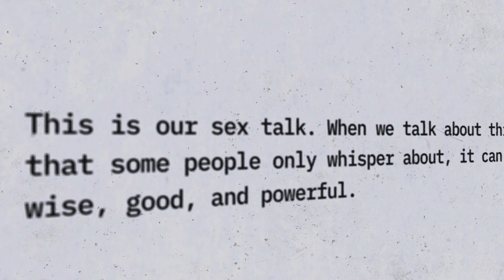Sex Talk: Pt. 4 of 4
The conclusion of our sex talk. Topic: Boundaries